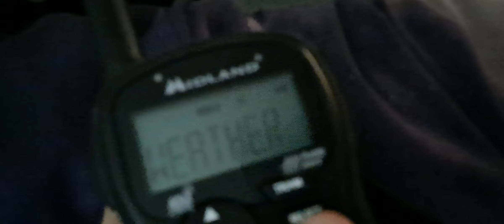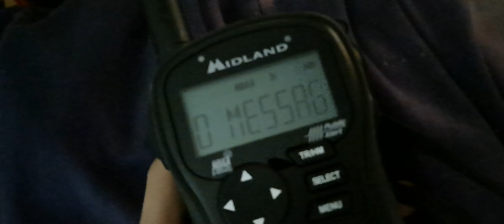(RARE & NO EAS) Blowing Dust Advisory for Central IL - 5/21/24